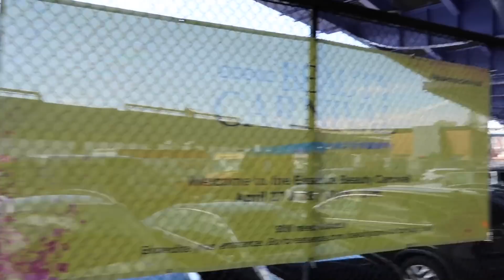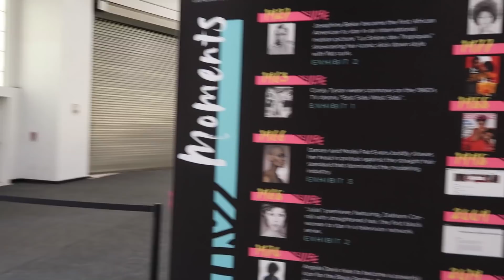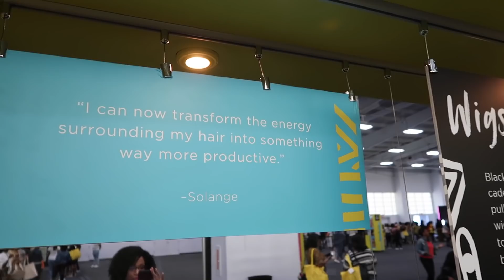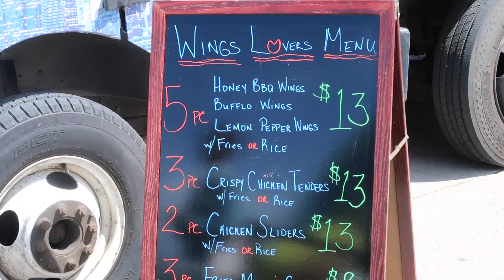BLOGGER LIFE EP. 5: Essence Beauty Carnival 2019 | MONROE STEELE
In this episode of Blogger Life, I’m taking you all with me to Essence Beauty Carnival 2019

PITCH TEMPLATES FOR BLOGGERS

Rainbow Top
Aryeah Kolubah Pants
Dolce Vita Sandals
The Salt Empire Earrings
CeeCee’s Closet NYC Top

SONG: THBD